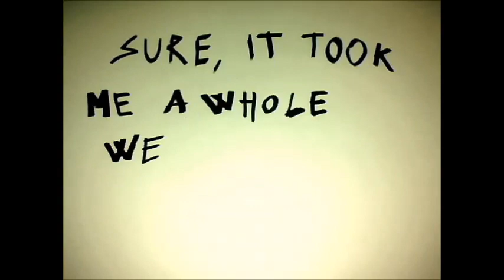Cayman the Animal - "Bad Religion-Italian" Dictionary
New video from the italian based quintet CAYMAN THE ANIMAL, a band that is the best in italy.
Video made by the famous artist once known as Silvia Sicks.
and give all your money to the band